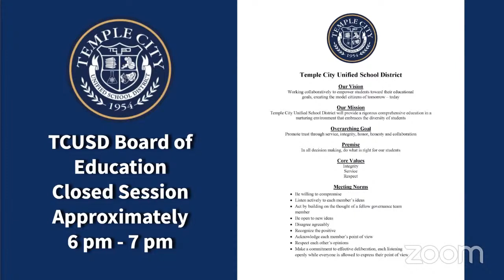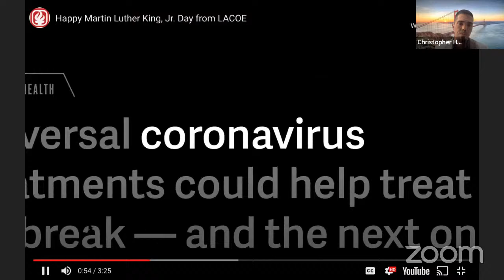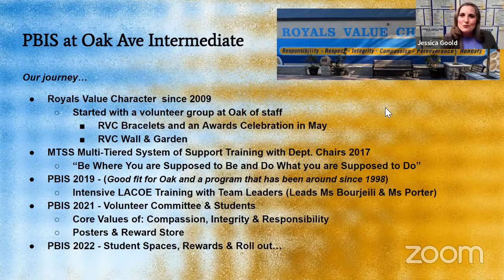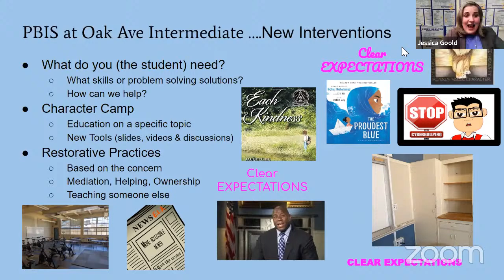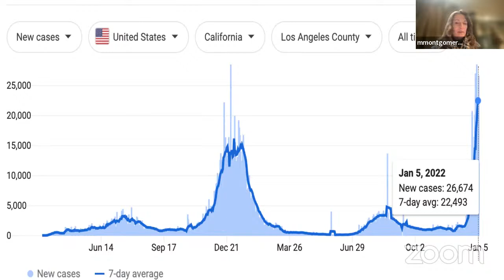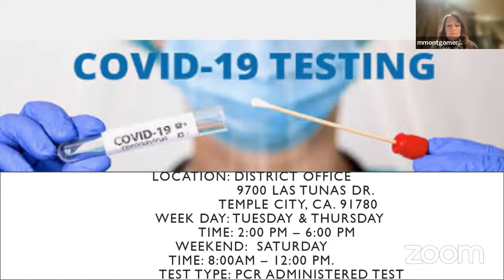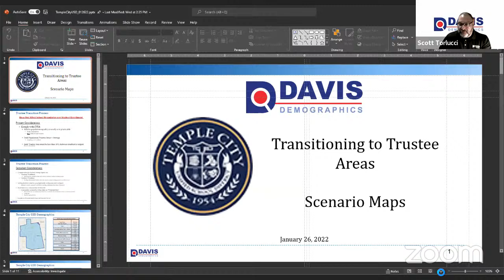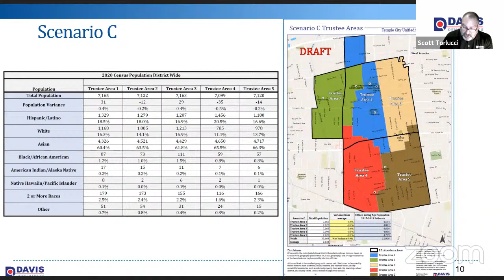TCUSD Board of Education Meeting 1/26/2022